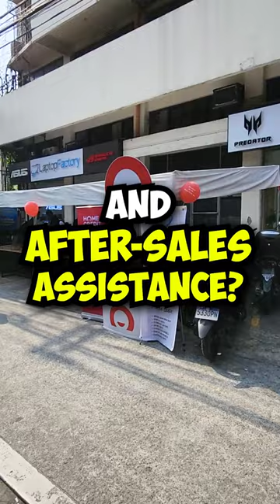MURANG LAPTOP HANAP MO?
naghahanap ka ba ng murang bilihan ng laptop? panoorin mo to!